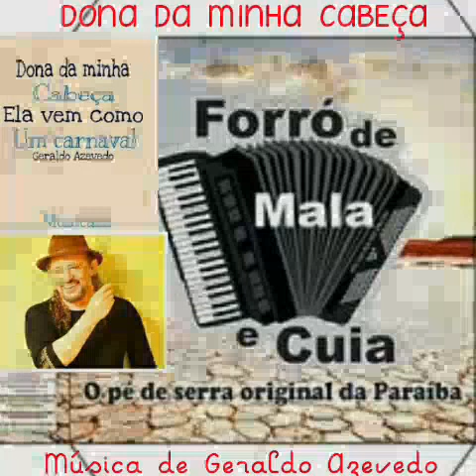Forró de Mala e Cuia - Dona da Minha Cabeça [Geraldo Azevedo] - (Repertório Especial)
Sucesso de Fagner, Geraldo Azevedo e muitos outros;

Letra:

Dona da minha cabeça ela vem como um carnaval
E toda paixão recomeça, ela é bonita, é demais
Não há um porto seguro, futuro também não há
Mas faz tanta diferença quando ela dança, dança

Eu digo e ela não acredita, ela é bonita demais
Eu digo e ela não acredita, ela é bonita, bonita
Digo e ela não acredita, ela é bonita demais
Eu digo e ela não acredita, ela é bonita, é bonita

Dona da minha cabeça quero tanto lhe ver chegar
Quero saciar minha sede milhões de vezes, milhões de vezes

Na força dessa beleza é que eu sinto firmeza e paz
Por isso nunca desapareça
Nunca me esqueça, eu não te esqueço jamais

Composição: Fausto Nilo / Geraldo Azevedo